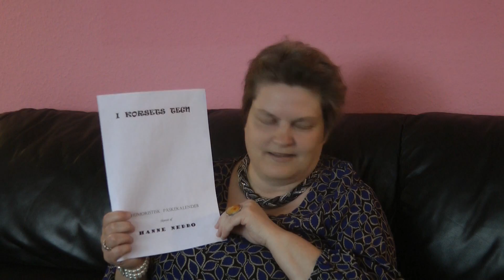Hanne Nedbo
Beskrivelse